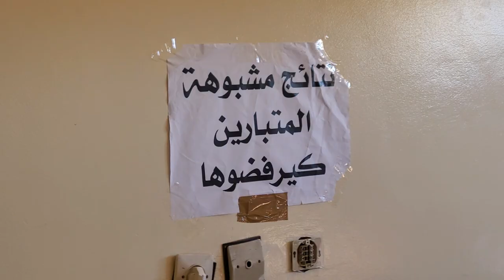الغلوسي: لايعقل أن يركب الوزير وهبي صهوة التحدي في ملف امتحان المحاماة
بعد دخولهم الأسبوع الثاني، أوقف الطلبة المرسبون في امتحان المحاماة إضرابهم المفتوح عن الطعام، واستنكر المحامي الغلوسي، تعاطي وزارة العدل مع هذا الملف، مطالبا بالحوار المسؤول..